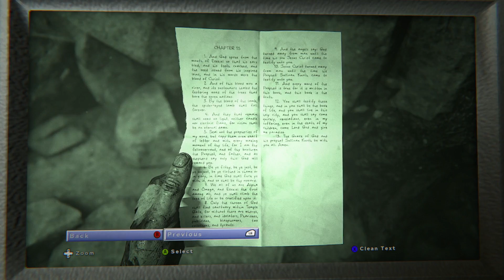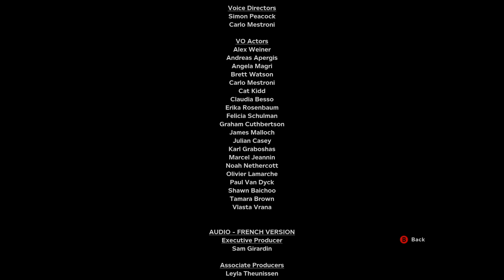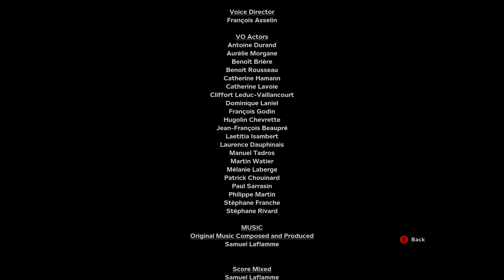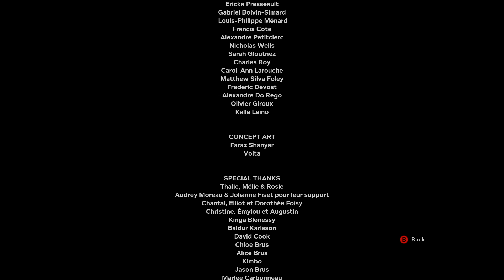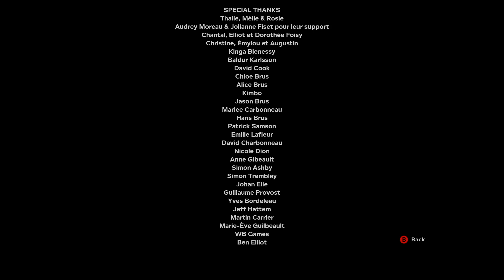OUTLAST 2 Let's Play {Insane Mode} Walkthrough Gameplay(Ending)BIRTH OF A NEW BORN CHILD(Outlast II)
Outlast 2 Insane Mode Gameplay Part 13 THE ENDING  Outlast 2 Insane mode Walkthrough part 13 a Review on Outlast II Story Intro for PS4 Pro, Xbox One S and PC. Outlast 2 (Outlast II) Gameplay Walkthrough will include the Characters, Blake, Lynn, Jessica, Sullivan Knoth, Marta, Lydia, Delilah, All Endings, Cut Scenes, Cinematics, True Ending, Good Ending, Bad Ending, Jump Scares and the End of the Story Campaign.

Scoobys7acks for life!!